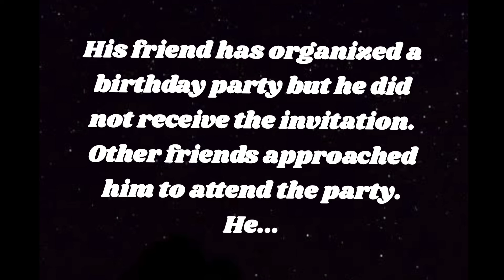HOW TO PREPARE FOR SRTs.: WG CDR DR BHUVAN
Watch all my favourite videos given in the playlist,these will certainly help you in your personality development and SSB preparation.

Search me on Google / YouTube / Telegram :
WG CDR DR BHUVAN

Search for my book 'ABC of SSB'  on Amazon and Flipkart . This book is a must have for you.

Wherever any image, photo,sound, music or textual information has been presented in this video from open sources available on internet/printed materials, the same is thankfully acknowledged with due credit.

wgcdr dr bhuvan
wgcdr bhuvan
personality development
motivational speaker
life coach
self improvement